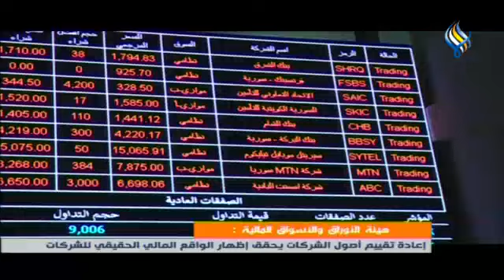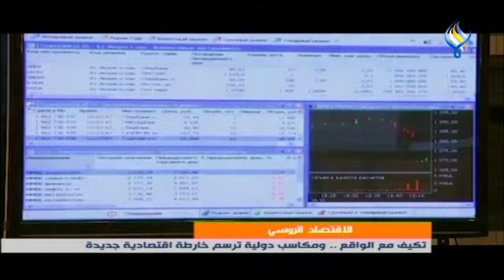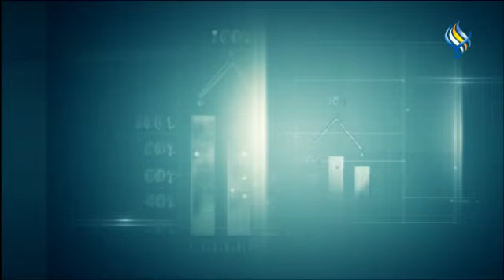قناة سما الفضائية : النشرة الاقتصادية 12-07-2023